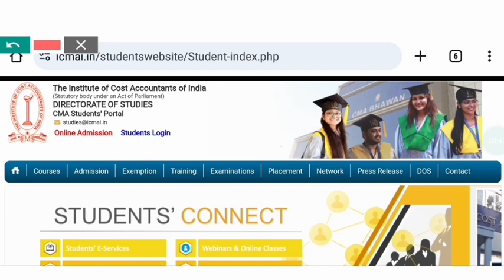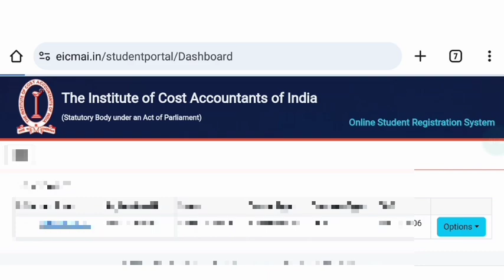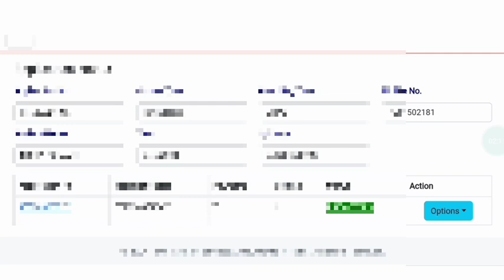Live Demo:- How To Download CMA Foundation Identity Card || CMA Foundation Exam Dec 2024/ june 2025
Grow knowledge telegram channel
In this video :-
grow knowledge
growknowledge
1. how to download cma foundation id card
2. cma foundation identity card download
3. steps to download cma foundation id card
4. cma foundation id card download process
5. cma foundation identity card online download
6. download cma foundation id card guide
7. cma foundation id card download instructions
8. cma foundation id card download link
9. download cma foundation identity card easily
10. cma foundation id card download step-by-step
11. how to access cma foundation id card
12. cma foundation id card download portal
13. cma foundation id card download help
14. cma foundation id card download tutorial
15. cma foundation identity card download online
16. download cma foundation id card quickly
17. cma foundation id card download site
18. cma foundation id card download procedure
19. cma foundation identity card download tips
20. cma foundation id card download pdf
join instragram for personal chat guidence releted
I'm on Instagram as @gro_knowledge
how many subject in ca foundation